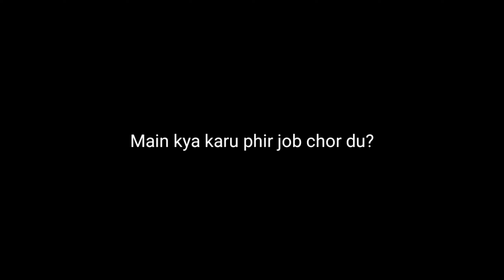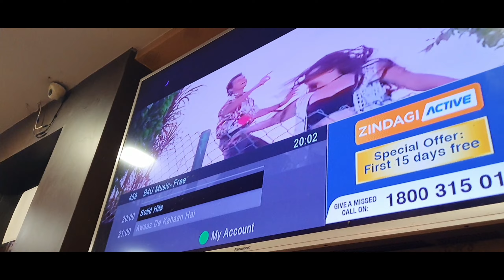Celebrating their 24th Anniversary🤩 | Patna Vlog | Isckon Temple Patna | Indian Vlogger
Hey❤️

Connect with Raju on Instagram here!😉
Username - @rajuaaaa._

Music Credits -

*Note* - None of the music in this Vlog Video is owned by me.

Searches -

Vlog
Vlog video
Vlogging
vloggers
Funny vlogs
famous vlog
Souravjoshivlogs
Souravjoshi
vlogs
vlogger
vlogging
daily vlogs
Souravjoshi
Souravjoshivlogs
Souravjoshivlogs
Souravjoshivlogs
Souravjoshi
Souravjoshi
vlogging
viralvlogging
vlogvideos
videovlog
Gauravtaneja
tanejagaurav
Gaurav
MumbaikarnikhilVlogs
shanice shreshtha vlogs
vlogger
Patna
Bihar
viralvlogs